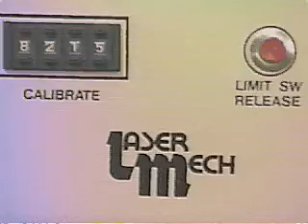Height Sense Cutting System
Laser Mechanisms manufacturers a variety of cutting heads and beam delivery components for industrial laser robot cut/trim applications.